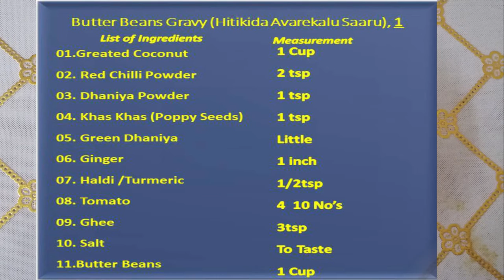हितकबेले सांभर, । Butter Beans Gravy (Hitikida Avarekalu Saaru), । Hindi …In 10 Minutes